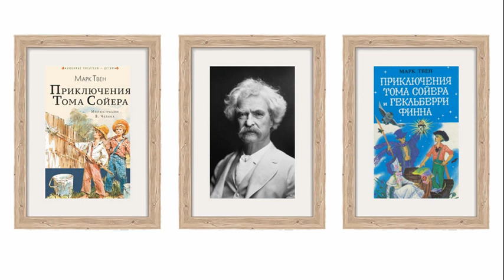Марк Твен. Теодор Рузвельт. Баттерс ускользнул от меня. Дилетанты в литературе. Аудиокнига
Автобиографические записки американского писателя Марка Твена (1835–1910) читает Олег Кустов.

07:25   Баттерс ускользнул от меня
11:15   Дилетанты в литературе

      «Я прочитал рукописи, прибывшие с утренней почтой, и я в нерешительности. Если бы они пришли от незнакомых людей, я не стал бы даже читать их и отослал непрочитанными, –– как поступаю обычно, –– с объяснением, что я не в силах судить о литературных произведениях, за вычетом тех, которые пишу сам. Но сегодняшний урожай –– сочинения людей, с которыми я дружески связан, и это меня обязывает. И я прочитал их. Как обычно, это не литература: там попадается мясо, но оно не проварено, разве только наполовину. Повторяю, мясо там есть и если бы оно досталось настоящему повару –– думаю, что получилось бы съедобное блюдо. Одна из присланных рукописей почти что литература, но фатально всплывающая любительщина губит написанное. Автор просит меня, если вещь мне понравится, рекомендовать её к напечатанию в какой-нибудь литературный журнал.
      Эта наивная храбрость вызывает у меня восхищение. Подобной неустрашимости, наверно, не увидишь ни на каком другом поприще, кроме литературы. На поле сражения можно встретить нечто похожее, но лишь в отдалённой степени. Наверно, бывало не раз, что необстрелянный рекрут бодро шёл на отчаянный штурм, шагая навстречу пулям. Но здесь сравнение кончается. Кто слыхал, чтобы необстрелянный рекрут, даже самый лихой из рекрутов, требовал, чтобы его назначили на место бригадного генерала. Между тем автор-любитель выступает как раз с таким требованием. Не имея ни малейшего опыта литературной работы, он предлагает свою стряпню в один журнал за другим, –– иными словами, претендует на место литературного генерала, который заслужил свое звание и должность годами и даже десятилетиями тяжкой солдатской службы.»

Марк Твен. Из «Автобиографии». М.: Правда, 1980. Собр. соч. в 8 т. Т. 8. С. 430–431.